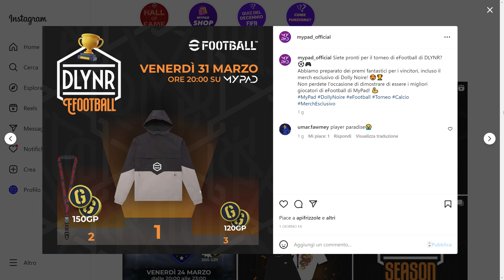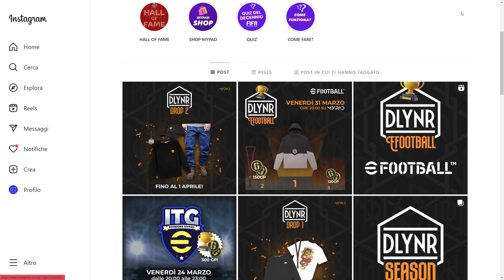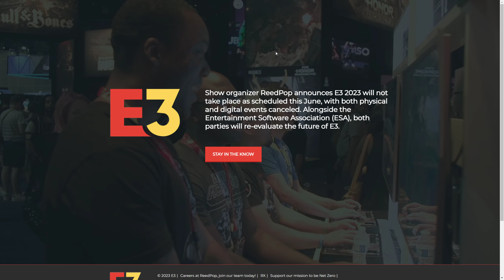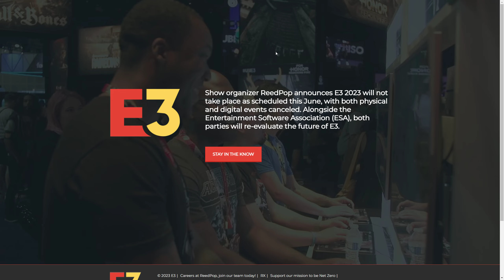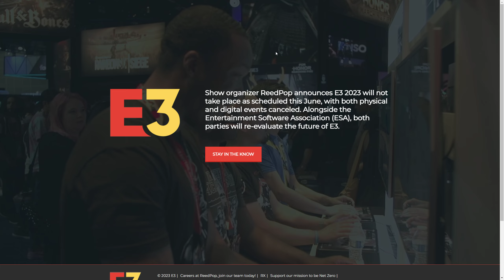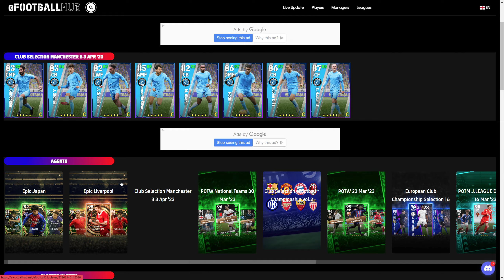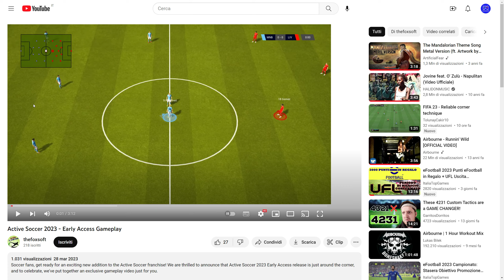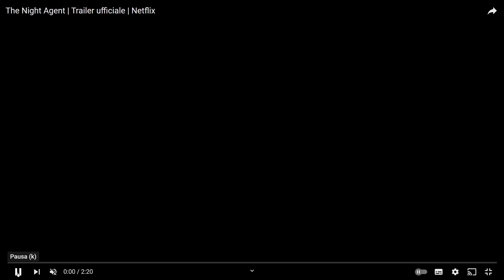eFootball 2023: Anteprima Pool Squadra Top di Lunedì, E3 cancellato e il super Torneo di MyPad!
Oggi per efootball2023 vi sveliamo il Pool Squadra Top in arrivo lunedì e poi oggi c'è il super torneo di MyPad mentre cattive notizie per l'E3 che è stato cancellato. Questo e anche altro nel video di oggi!